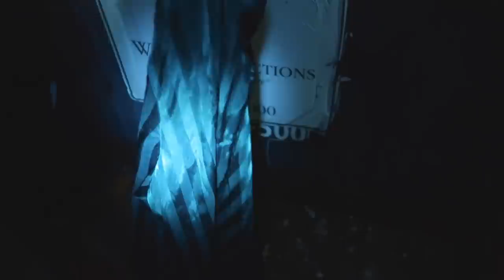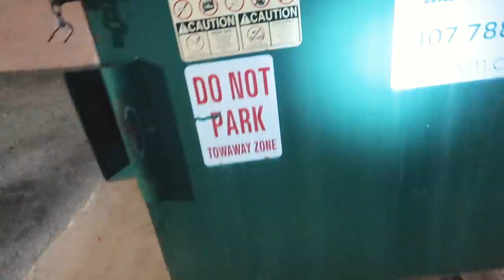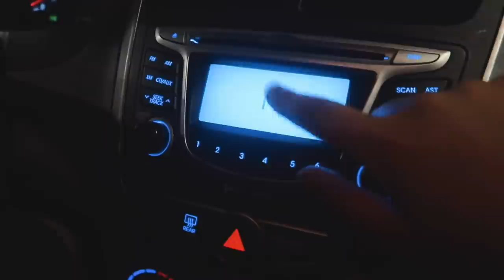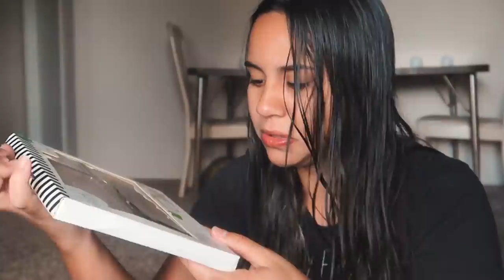O QUE TEM NO LIXO DAS LOJAS DOS EUA? Dollar Tree, Burlington, Marshalls, Ross, etc - ISABELA BORGES